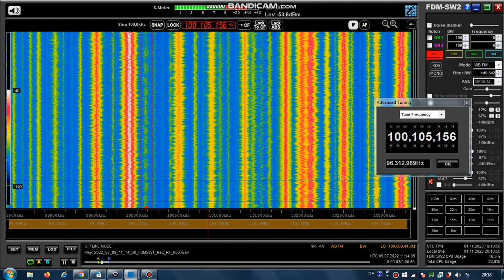FM DX Es- 090722 1114UTC- 100.1 BRTK Radyo Haber (CYP) Lefkosa/Selvilitepe (kib-gir) 10kW 1996km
100.1 – 22E8, 4:~~ , AF:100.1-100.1; tur-f-nx, stereo - NEW ON CHANNEL !
Sorry for wrong km- and °-Data in Video!

100.1 s CYP BAYRAK BRTK Radyo Haber Lefkosa/Selvilitepe BRT (kib-gir)
tr 1020m 1996km 130° 10kW
RDS-PS. BAYRAK__ HABER___ DOGRU___ HABER___ dd.MonYY
RDS-PI. 22E8